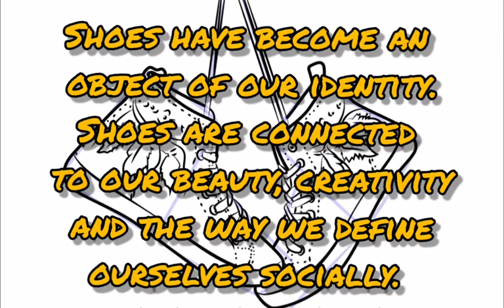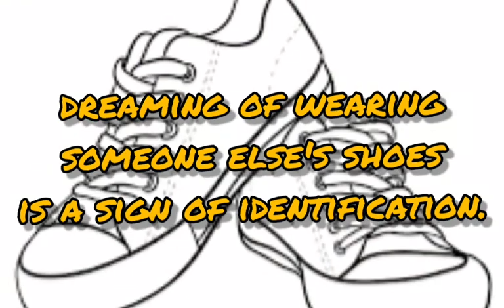what does dreaming of shoes mean ??